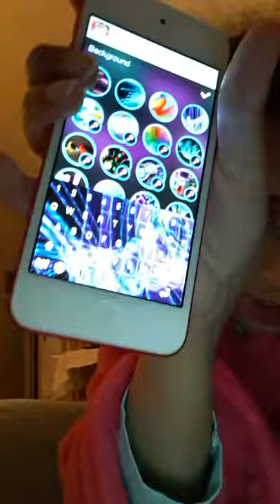16 February 2021